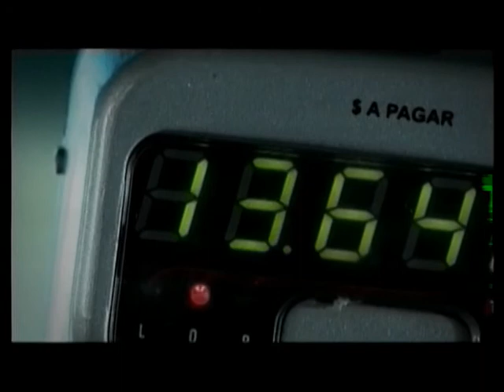MUNDO AGRO CANAL 6 COLSECOR 03MAR31MAR2011 - CANAL 20 VILLA MARIA.mpg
MUNDO AGRO CANAL 6 COLSECOR 03MAR31MAR2011 - CANAL 20 VILLA MARIA